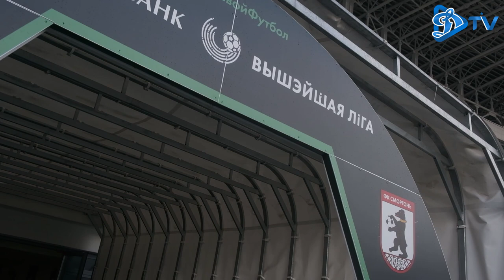LIVE-КАМЕРА на матче против "СМОРГОНИ" - МБЕНГ ON FIRE | ЧУДЕСА ОТ ВРАТАРЯ | ЛИВЕНЬ НА "ДИНАМО"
Очередная победа бело-синих в объективе нашей LIVE-камеры! В гости на "Динамо" пожаловала "Сморгонь", которой в Высшей лиге не было вот уже 11 лет.

Весь бекстейдж этого матча уже ждет вас!